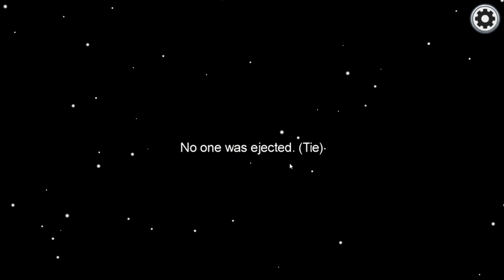So close yet so Far- Fridya Frenzies E10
Fro mthe smaee recording session with the lod room this time was worse with more interuptions and louder and less muting on their end so sorry about that.